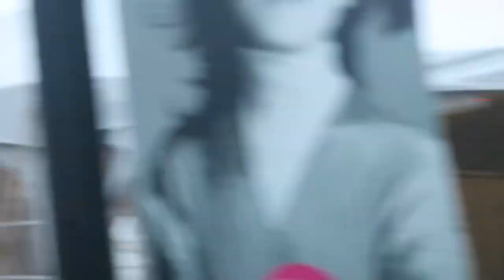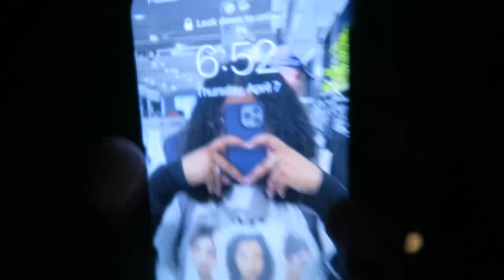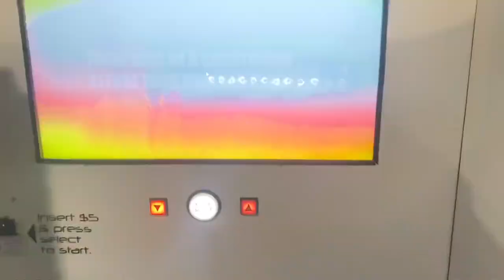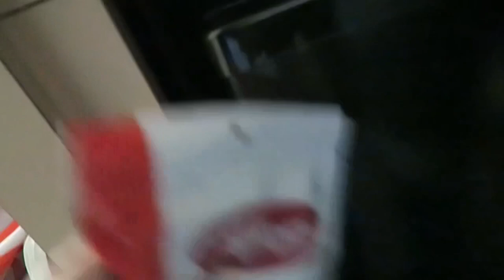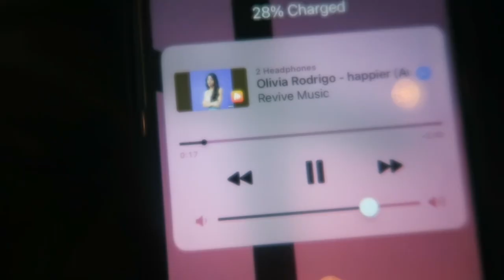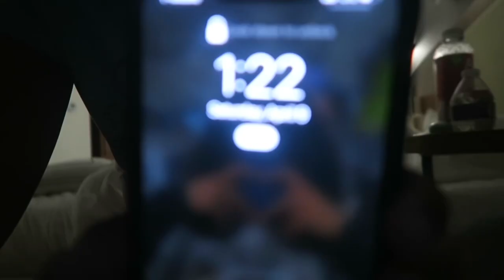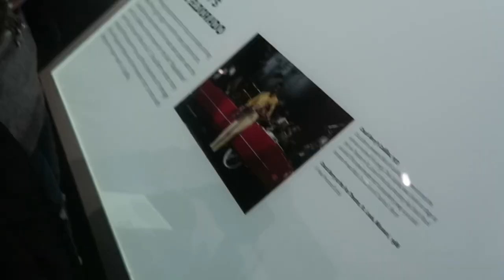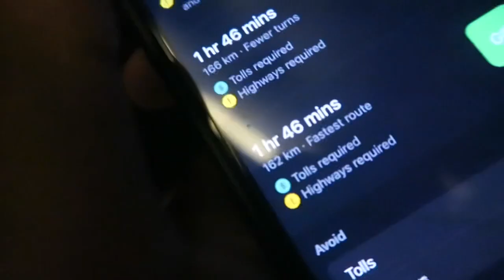3-day school trip to D.C